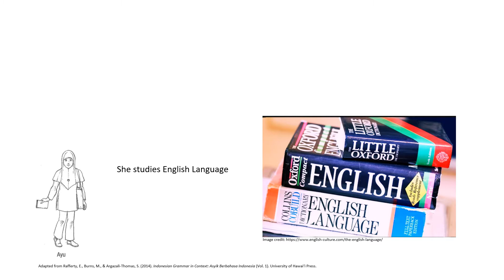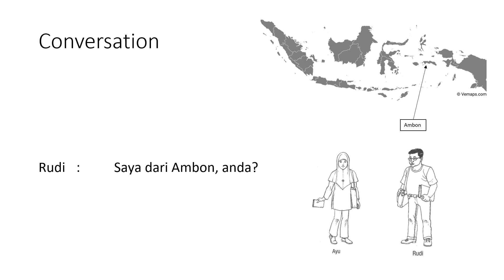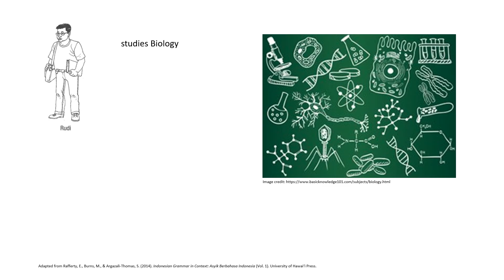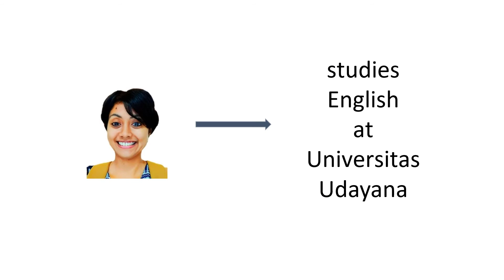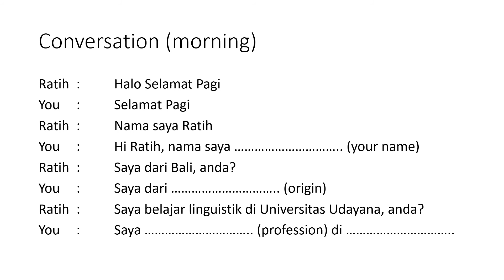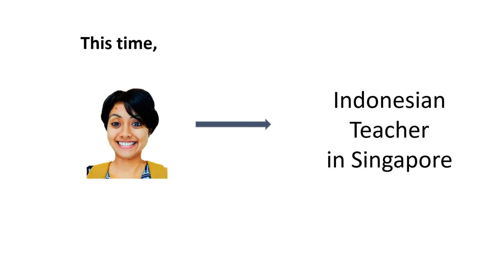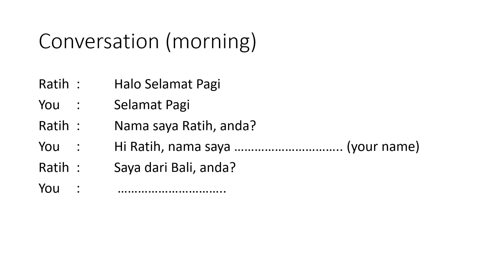Sit Back and Relax | Bahasa Indonesia Lesson: Making Friends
Sit back and relax, close your eyes or get a cup of coffee. In this video we're going to learn simple ways to introduce yourself in Indonesian.